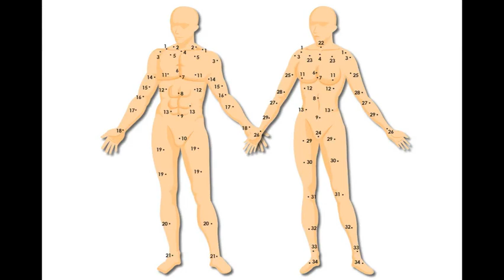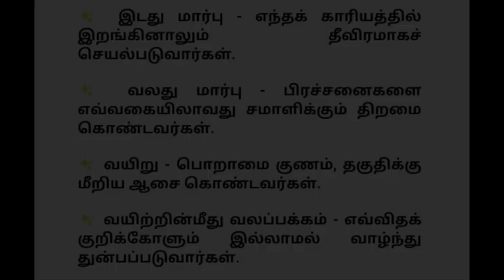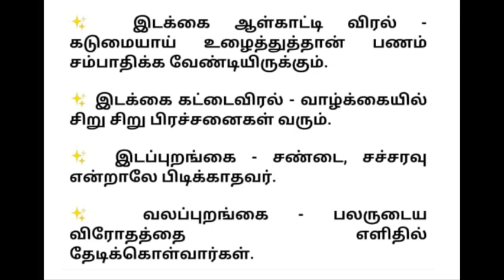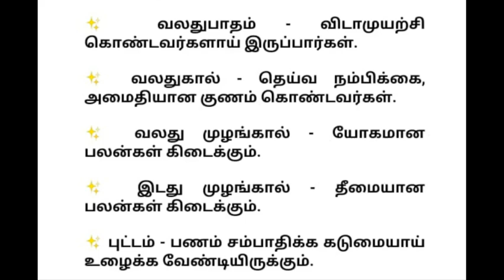ஆண்கள் உடலில் இருக்கும் மச்சப்பலன்கள் | ஆண்களின் மச்ச சாஸ்திரம்